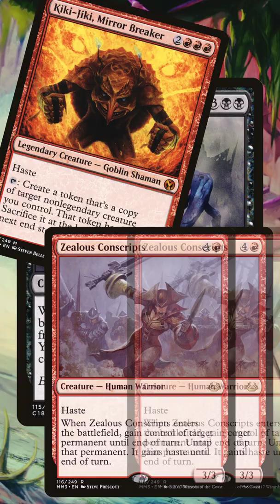Turn 1 Win: Kiki-Jiki, Mirror Breaker | Magic: The Gathering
In this Jake and Joel are Magic short, we get down to business explaining a turn 1 win in commander, using Kiki-Jiki, Mirror Breaker. Are you surprised? Magic: the Gathering has tens of thousands of different cards, and there are many EDH combos that players come up with all the time. If you get this opening hand, you will be able to win on turn 1! As always, thank you for spending your time with us.